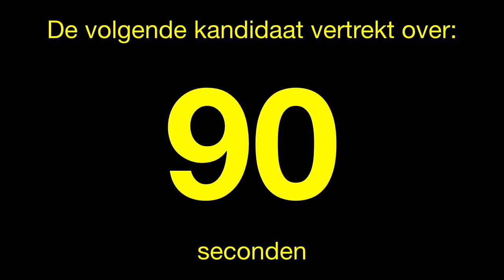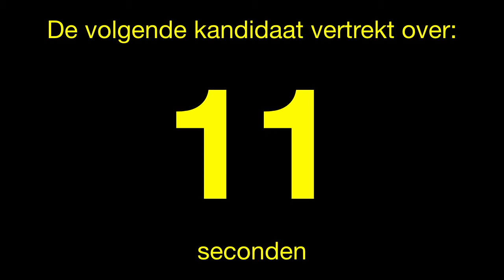Countdown timer 1p. (105 sec)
Klik met de rechtermuis op de video en selecteer vervolgens 'Lus' om de video te laten herhalen of speel de video af via de volgende koppeling: